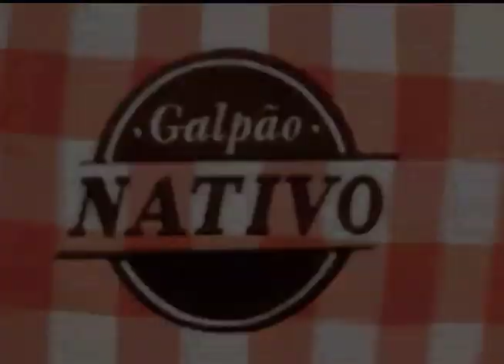Galpão Nativo - Melhores Momentos de 2013 - 12/01/14 Parte 1